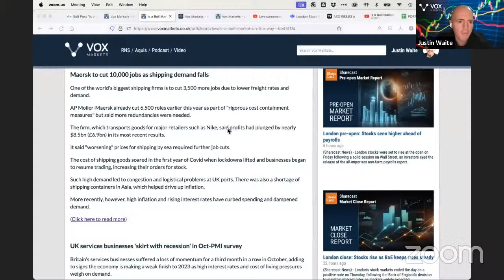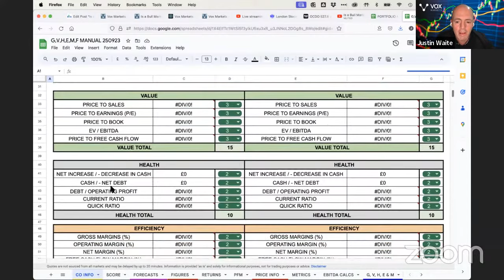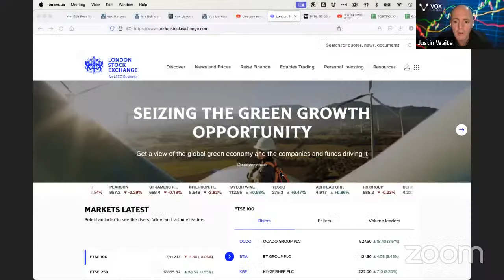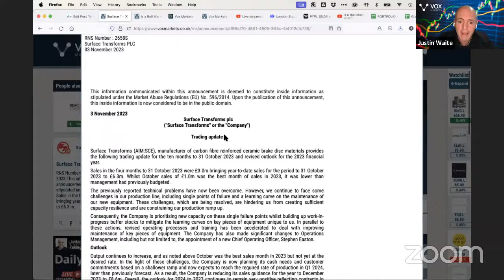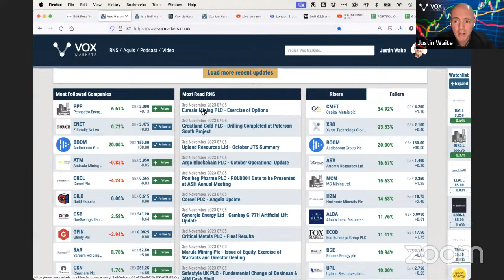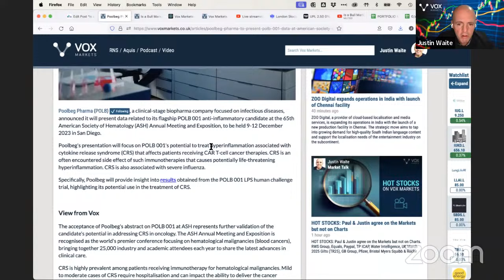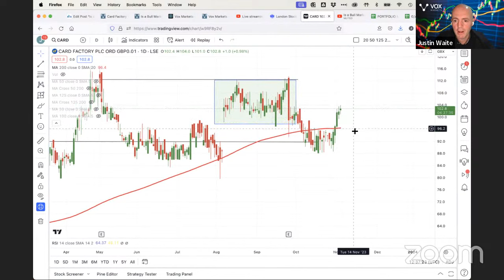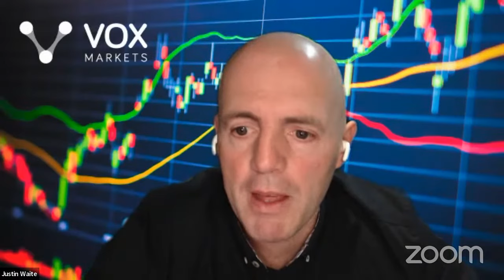Is a Bull Market on the way?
Taking Stock Thursday 3rd November 2023
Companies discussed on “Taking Stock” today:
05:50 & 15:35 Ocado
15:25 Surface Transforms
23:05 Zoo Digital
24:33 Sareum
25:13 Eurasia Mining
25:25 Greatland Gold
27:50 Upland Resources
30:15 Argo Blockchain
31:35 Poolbeg Pharma
32:40 Audioboom
34:14 Future
36:14 Card Factory